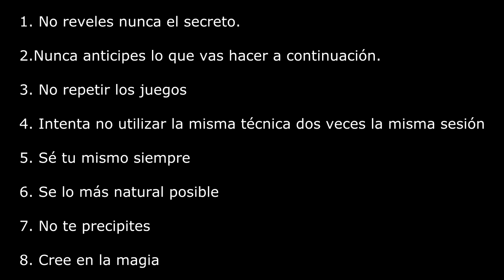🎩 Como Aprender MAGIA CON GLOBOS 01 🎈(CURSO DE MAGIA) #11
🎩 Quieres APRENDER a hacer MAGIA con globos 🎈?? Aquí te enseñamos cómo hacer la mejor magia para niños y adultos.👨‍👩‍👧‍👦